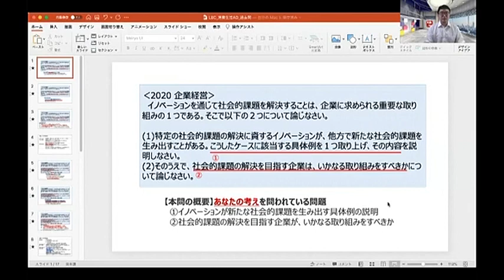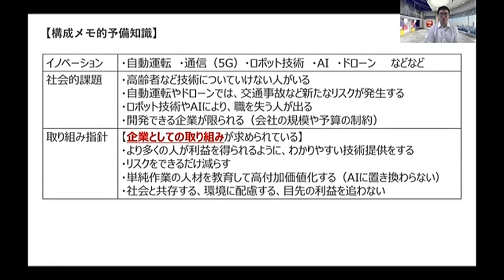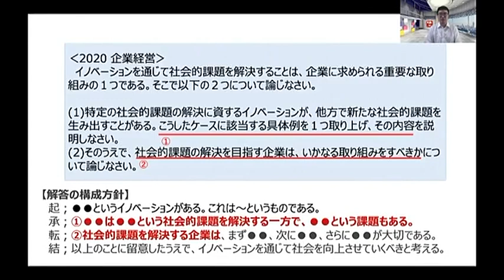【LEC消費生活アドバイザー】2次スピード合格講座‹企業経営 過去問解説編›の、講義の一部を無料体験！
‹消費生活アドバイザー2次試験スピード合格講座›は、過去問解説/予想模擬試験解説/総まとめ、の構成となります。
〇過去問解説：過去問を使用し、実践的な問題解説を分かりやすく行います。簡潔で分かりやすい‹分析›、本試験解答制限字数（800字）内にまとめた‹解答例›、解答にあたって必要な‹予備知識›を解説します。
〇予想模擬試験解説：出題予想問題集4の巻末に記載された、2021年度予想模擬試験を解説します。
〇総まとめ：面接についてのアドバイス・各講師からのメッセージを含めた、重要ポイントの再確認。
また、【論文の書き方】では、知識以前に、「何をどう書いたらよいか、分からない」という方のために、論作文一般に求められる知識を伝達します。

詳細は、こちらのURLよりご確認下さい。